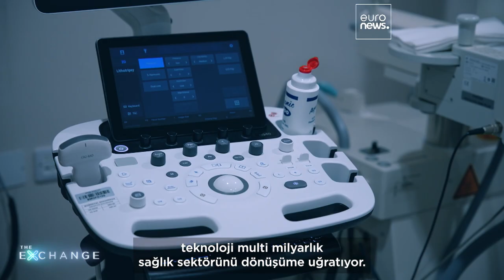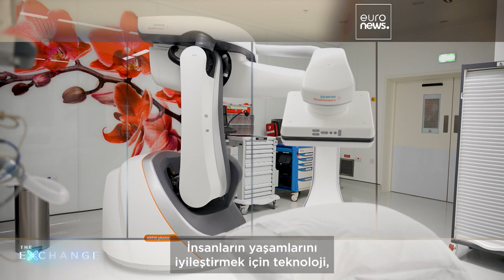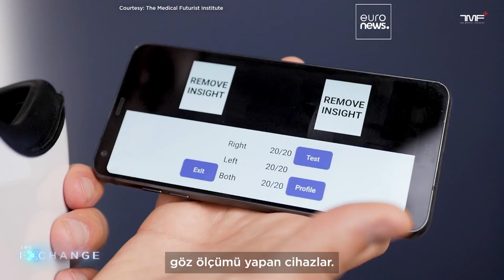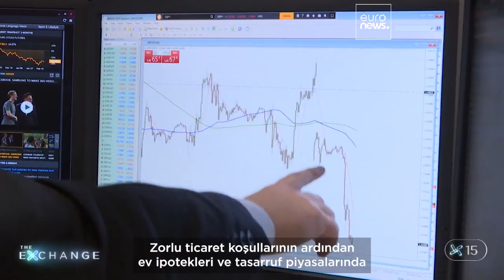Yapay Zekâ ve Robotik, 9 trilyon dolarlık sağlık sektörünü nasıl değiştiriyor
Küresel sağlık sektörünün değeri 9 trilyon dolar, bu da dünya GSYH'sinin %11'ine tekabül etmekte. Bu dev pazar, hem robotik hem de yapay zekâdaki ilerlemelerle dönüşüme uğruyor. Aynı zamanda bir dizi yeni hasta uygulaması da insanlara kendi sağlık verilerinin kontrolünü ele alma gücü veriyor.

Ortaklığı ile Media City